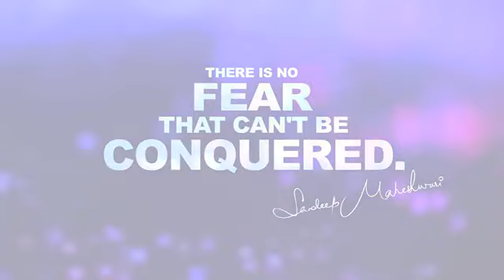How to Overcome Your Greatest Fear by Sandeep Maheshwari fearlessmindset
Welcome to this transformative session with renowned motivational speaker Sandeep Maheshwari, where he delves into the topic of overcoming your greatest fear. In this powerful video, Sandeep Maheshwari shares profound insights and practical techniques to help you confront and conquer your deepest fears. Discover how to break free from the limitations that fear imposes upon you and embrace a life of courage and growth. With Sandeep Maheshwari's guidance, you will learn to identify the root causes of your fears, challenge negative beliefs, and develop resilience in the face of adversity. This empowering session will inspire you to step out of your comfort zone, unlock your true potential, and live a life of fulfillment. Join us now and embark on a journey of self-discovery and transformation. Don't let fear hold you back any longer. Tune in to Sandeep Maheshwari's wisdom and discover how to overcome your greatest fear, embrace new possibilities, and create a life of freedom and success.

Welcome to "Irfan Motivation"! This channel is dedicated to helping you become the best version of yourself through inspirational and motivational content. Hosted by Irfan, a motivational speaker and life coach, this channel offers practical advice and strategies on personal development, goal setting, mindset, time management, and more.

With a focus on inspiring and educating viewers, Irfan shares his own life experiences and stories to connect with audiences and provide valuable insights that can be applied to everyday life. Whether you're looking to improve your career, relationships, health, or overall well-being, "Irfan Motivation" has something for everyone.

In addition to motivational videos, this channel also features interviews with successful people in various fields, book reviews, and vlogs that provide a glimpse into Irfan's own life and experiences. Join our community of like-minded individuals who are committed to personal growth and subscribe to "Irfan Motivation" for weekly videos that will inspire you to take action towards your goals and live your best life.